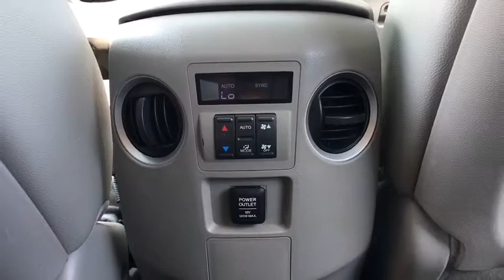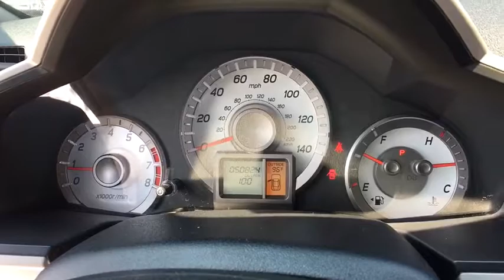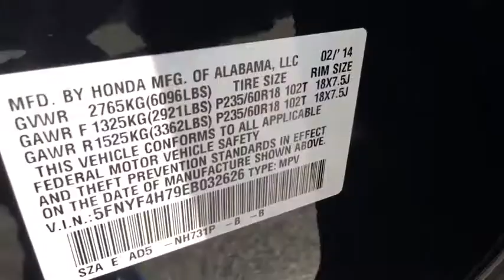2014 Honda Pilot Clarksville, Annapolis, Rockville, MD 45915A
Black  2014 Honda Pilot available in Clarksville, Maryland at Jim Coleman Honda of West Columbia. Servicing the Annapolis, Rockville, MD area.

Black Side Windows Trim and Black Front Windshield Trim,Body-Colored Bodyside Moldings,Body-Colored Door Handles,Body-Colored Front Bumper w/Black Rub Strip/Fascia Accent,Body-Colored Power Heated Side Mirrors w/Manual Folding,Body-Colored Rear Step Bumper w/Black Rub Strip/Fascia Accent,Chrome Grille,Clearcoat Paint,Compact Spare Tire Stored Underbody w/Crankdown,Deep Tinted Glass,Express Open/Close Sliding And Tilting Glass 1st Row Sunroof w/Sunshade,Flip-Up Rear Window w/Fixed Interval Wiper and Defroster,Front Fog Lamps,Front Windshield -inc: Sun Visor Strip,Galvanized Steel/Aluminum Panels,Power Liftgate Rear Cargo Access,Programmable Aero-Composite Halogen Daytime Running Headlamps w/Delay-Off,Speed Sensitive Variable Intermittent Wipers,Splash Guards,Steel Spare Wheel,Tailgate/Rear Door Lock Included w/Power Door Locks,Tires: P235/60R18 102T AS,Wheels w/Machined Accents,Wheels: 18' Alloy,2 Seatback Storage Pockets,4 12V DC Power Outlets,60-40 Folding Split-Bench Front Facing Manual Reclining Fold Forward Seatback Rear Seat w/Manual Fore/Aft,Air Filtration,Analog Display,Anti-Whiplash Adjustable Front Head Restraints and Manual Adjustable Rear Head Restraints,Cargo Area Concealed Storage,Cargo Space Lights,Carpet Floor Trim,Compass,Cruise Control w/Steering Wheel Controls,Day-Night Auto-Dimming Rearview Mirror,Delayed Accessory Power,Driver And Passenger Visor Vanity Mirrors w/Driver And Passenger Illumination,Driver Foot Rest,Engine Immobilizer,Fade-To-Off Interior Lighting,Fixed 60-40 Split-Bench 3rd Row Seat Front  Manual Fold Into Floor  Manual and Adjustable Head Restraint,FOB Controls -inc: Trunk/Hatch/Tailgate  Windows and Sunroof/Convertible Roof,Front And Rear Map Lights,Front Center Armrest and Rear Center Armrest w/Storage,Front Cupholder,Full Carpet Floor Covering -inc: Carpet Front And Rear Floor Mats,Full Cloth Headliner,Full Floor Console w/Covered Storage  Mini Overhead Console w/Storage  Conversation Mirror and 4 12V DC Power Outlets,Gauges -inc: Speedometer  Odometer  Engine Coolant Temp  Tachometer  Trip Odometer and Trip Computer,Heated Front Bucket Seats -inc: 10-way power driver's seat adjustment including power lumbar support  4-way power passenger's seat adjustment and head restraints at all seating positions,HomeLink Garage Door Transmitter,HVAC -inc: Underseat Ducts  Headliner/Pillar Ducts and Console Ducts,Illuminated Locking Glove Box,Instrument Panel Bin  Interior Concealed Storage  Driver / Passenger And Rear Door Bins,Integrated Navigation System w/Voice Activation,Interior Trim -inc: Metal-Look Instrument Panel Insert and Chrome/Metal-Look Interior Accents,Leather Door Trim Insert,Leather/Metal-Look Gear Shift Knob,Leather/Metal-Look Steering Wheel,Leather-Trimmed Seat Trim,Manual Tilt/Telescoping Steering Column,Outside Temp Gauge,Perimeter Alarm,Power 1st Row Windows w/Driver And Passenger 1-Touch Up/Down,Power Door Locks w/Autolock Feature,Power Rear Windows and Fixed 3rd Row Windows,Rear Cupholder,Rear HVAC w/Separate Controls,Remote Keyless Entry w/Integrated Key Transmitter  4 Door Curb/Courtesy  Illuminated Entry and Panic Button,Remote Releases -Inc: Power Cargo Access and Mechanical Fuel,Systems Monitor,Trip Computer,Trunk/Hatch Auto-Latch,Voice Activated Dual Zone Front Automatic Air Conditioning,1 Skid Plate,130 Amp Alternator,1633# Maximum Payload,21 Gal. Fuel Tank,4.312 Axle Ratio,4-Wheel Disc Brakes w/4-Wheel ABS  Front Vented Discs  Brake Assist and Hill Hold Control,60-Amp/Hr 550CCA Maintenance-Free Battery,Automatic Full-Time Four-Wheel Drive,Class III Towing w/Hitch,Driver Selectable Rear Locking Differential,Electro-Mechanical Limited Slip Differential,Engine: 3.5L V6 24-Valve SOHC i-VTEC,Front And Rear Anti-Roll Bars,Gas-Pressurized Shock Absorbers,GVWR: 6 096 lbs,Hydraulic Power-Assist Speed-Sensing Steering,Multi-Link Rear Suspension w/Coil Springs,Permanent Locking Hubs,Quasi-Dual Stainless Steel Exhaust w/Chrome Tailpipe Finisher,Strut Front Suspension w/Coil Springs,Transmission w/Driver Selectable Mode and Oil Cooler,Transmission: 5-Speed Automatic,1 LCD Monitor In The Front,Bluetooth Handsfreelink Wireless Phone Connectivity,Radio w/Seek-Scan  Clock and Steering Wheel Controls,Radio: AM/FM/CD Audio System (246 Watt) -inc: 7 speakers including subwoofer  Hard Disk Drive (HDD) w/15-GB audio memory  Bluetooth streaming audio  Song By Voice (SBV)  USB audio interface  MP3/auxiliary input jack  MP3/Windows Media Audio (WMA) playback capability  Radio Data System (RDS) and Speed-Sensitive Volume Control (SVC),Real-Time T